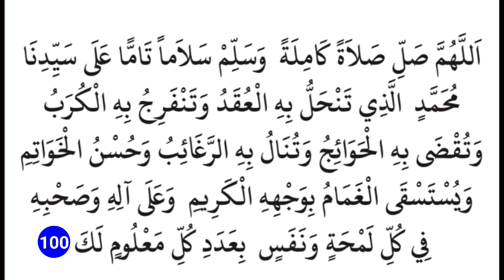Nariyath Swalath | നാരിയത്ത് സ്വലാത്ത് | 100 times Repeating | NOORE MADEENA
Nariyath Swalath
നാരിയത്ത് സ്വലാത്ത്